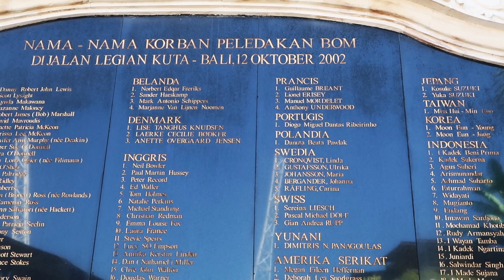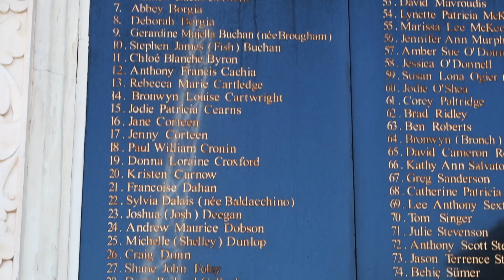Sari Club Memorial - Bali